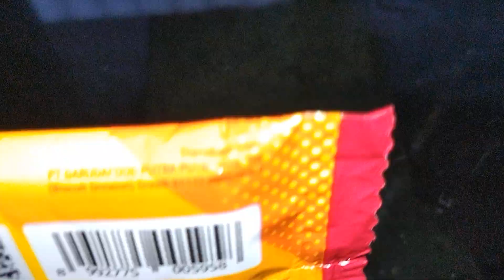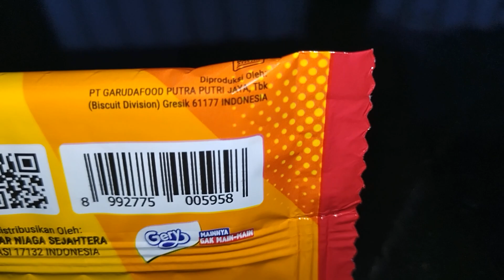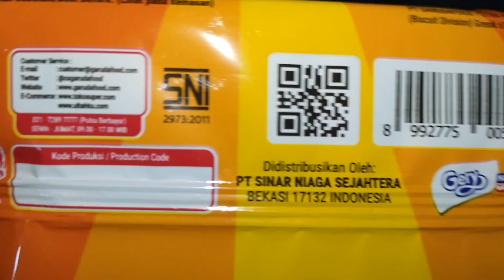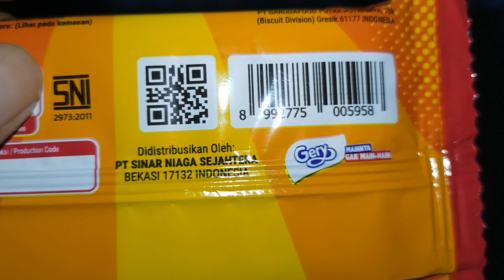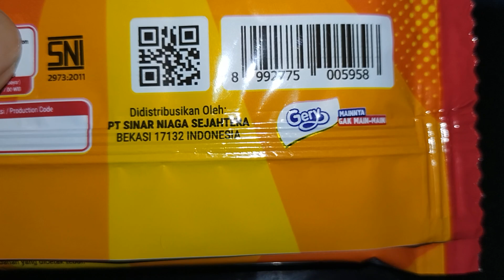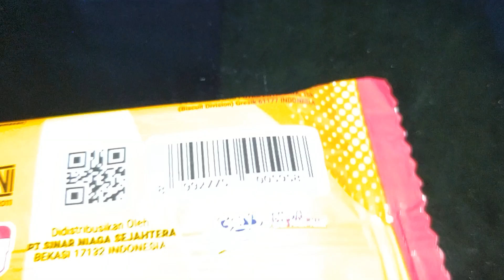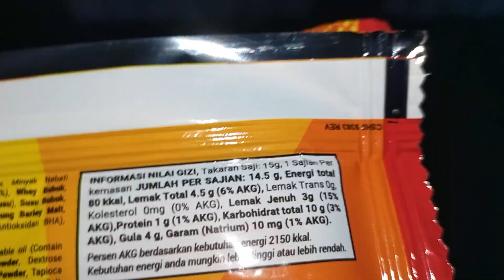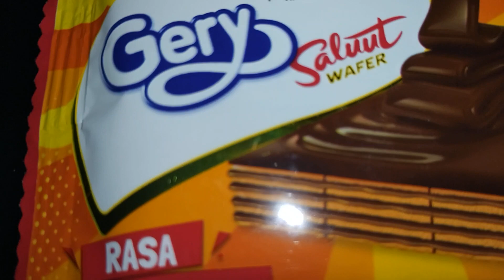Review Produk #2759 : Gery Saluut Wafer Rasa Cokelat